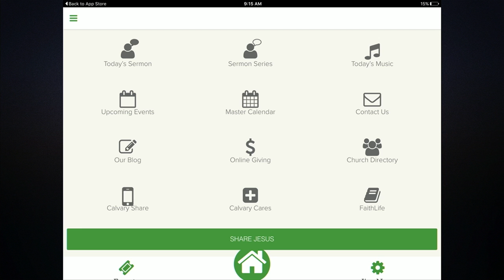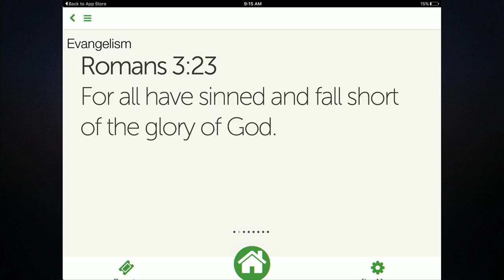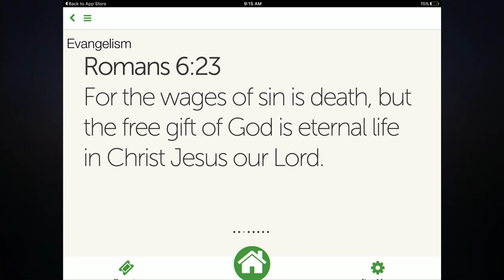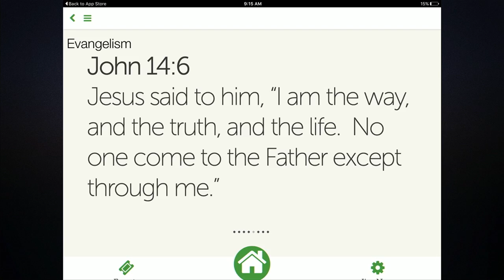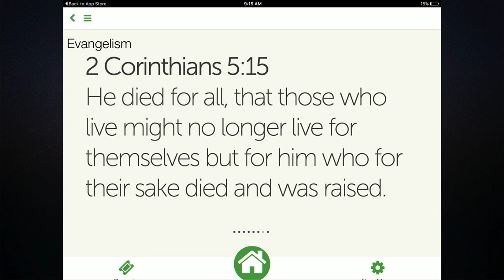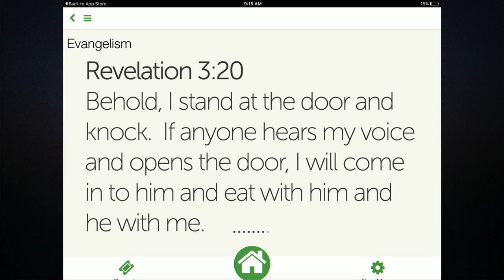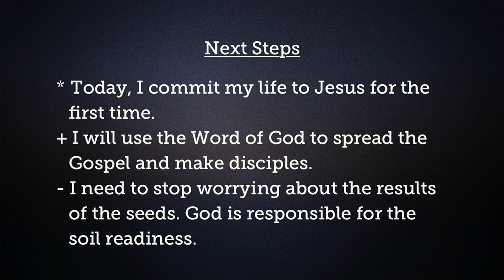SowSeedsSermon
In the Parable of Soil, we are challenged to consider the sower. The Christian is called to be a seed sower, not a soil tester. Let God be responsible for the soil and Christian be a sower of seed.